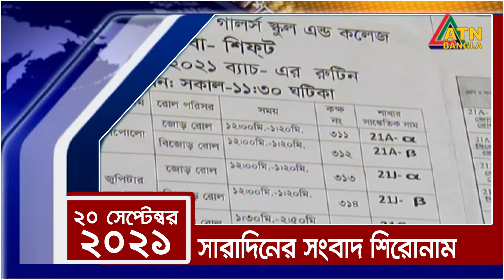সারাদিনের সংবাদ শিরোনাম । 20.09.2021 | NEWS HEADLINES | ATN Bangla News